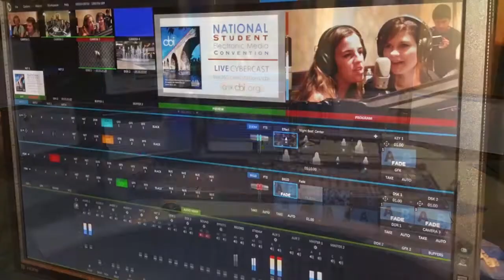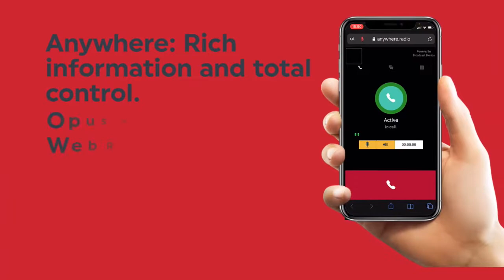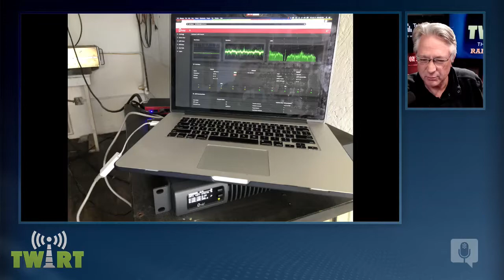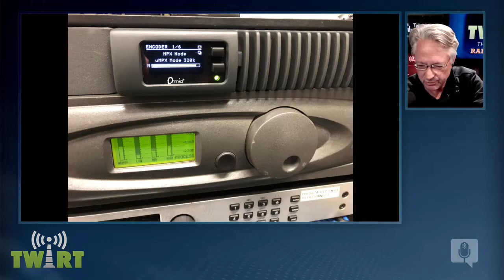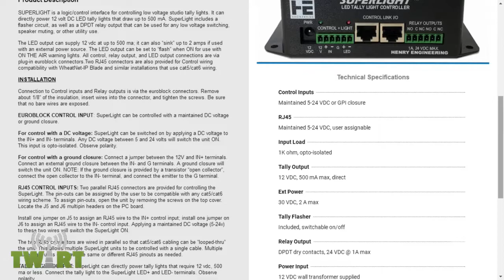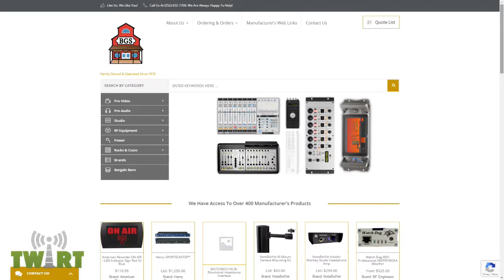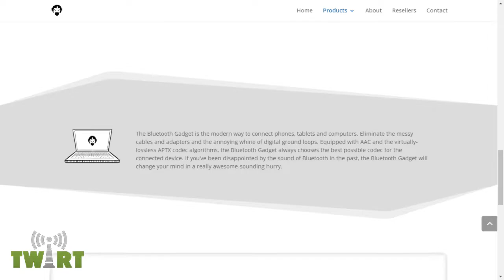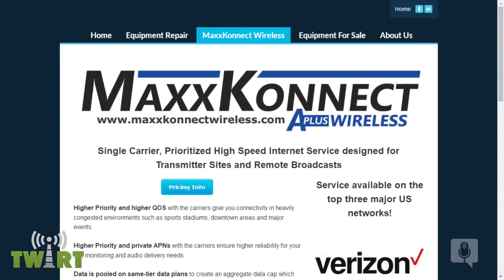What a Year 2020 Was with Tom Ray - TWiRT Ep. 525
Are you “done with 2020”?  Many of us certainly are.  Seems 2020 has been the year of disaster, failure, and disappointment.  Hardship for many. We met so many challenges this year with lockdowns, layoffs, scrambling to work from home, and some good friends and colleagues passing away.  Tom Ray is our guest, and somewhat of an expert on equipment failures; he sees a lot of them! Despite Tom’s sometimes curmudgeonly disposition, he’s actually an optimistic and positive engineer. On this episode we’re looking at equipment failures that seemed especially rampant this past year, and we look at the bright side of getting these failures repaired and working again.

Show Notes:

Funeral arrangements for Chris Tobin at Perazzo Funeral Home